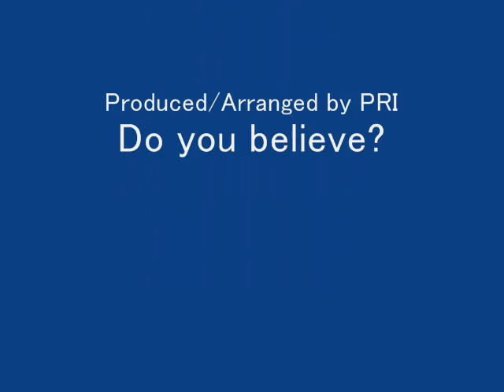Do you believe?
Pure Red Iguanas perform their first song for you tube.